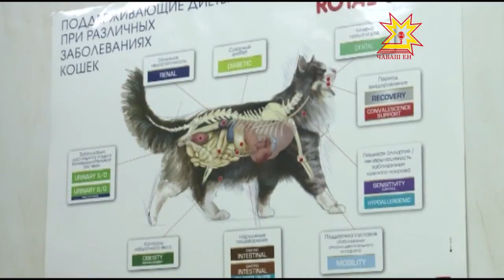31 августа - День ветеринара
31 августа ветеринары отмечают свой профессиональный праздник. К представителям самой доброй профессии отправилась Юлия Важенина.